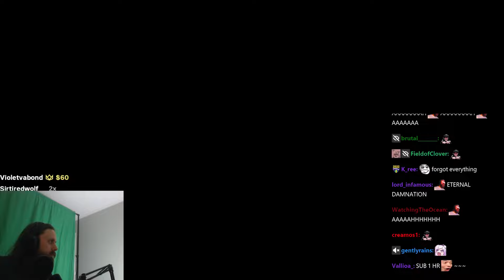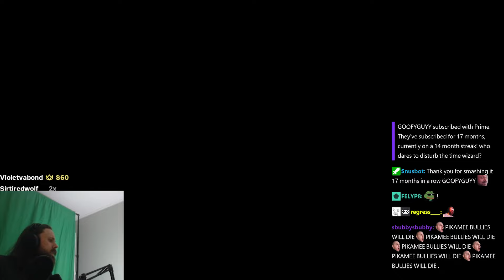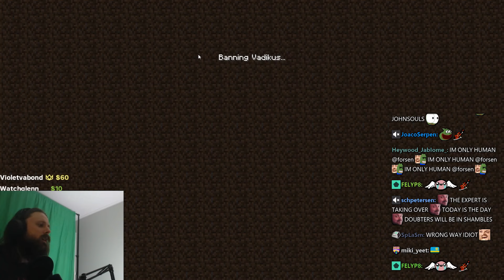Forsen Speedruns Minecraft (2023) - Day 55 / Part 108